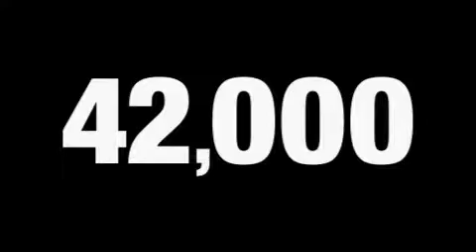Used 2007 BMW 328 Beverly Hills CA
Year: 2007
 Make: BMW
 Model: 328
 Engine: 3.0L I-6cyl
 Trans.: Automatic
 Exterior: Grey
 Miles: 42,725
 Interior: Black

 2007 BMW 328 Beverly Hills CA